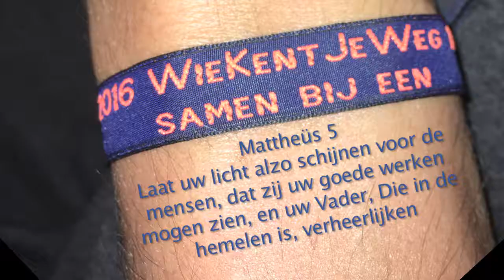2016 Knuffel VLOG 8 Bezoek WKJW